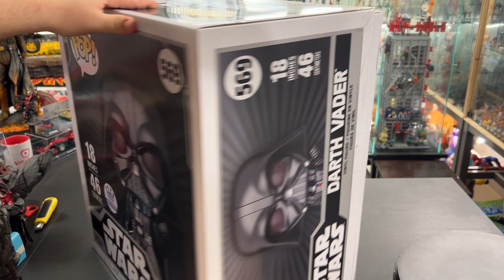FUNKO POP SUPER SIZED - MEGA DARTH VADER!!! 🚀 Unboxing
Ciao ragazzi, quarto appuntamento con le Mega Funko Pop da 46 cm! Oggi apriamo Darth Vader! 🚀 Andiamooooooo! 😜

▼ ACQUISTA le FUNKO POP▼
► Batman 45 cm ➜
► Harry Potter 45 cm ➜
► Groot 45 cm ➜